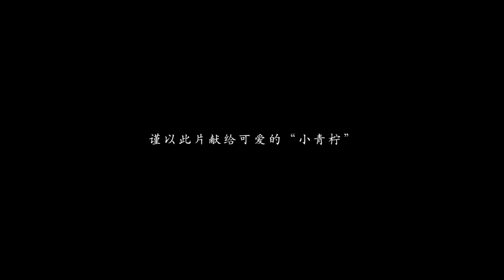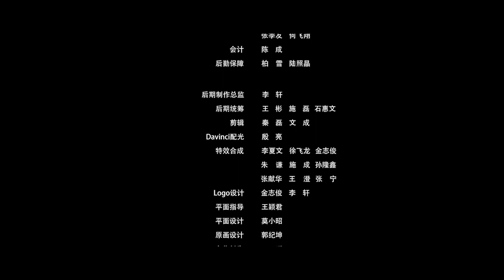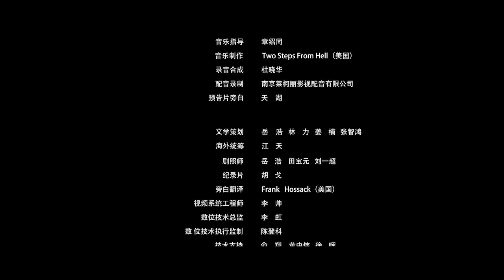Nanjing201314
"Nanjing201314", in Chinese means "I love Nanjing forever", is a micro-movie saluting to the 13,000 volunteers that participated in the 2nd Asian Youth Games, Nanjing2013.

The main character and storyline are closely connected to Nanjing2013 and Mr. Yang Weize, Secretary of CPC Nanjing Municipal Committee, even made a guest appearance in the video! Please enjoy!